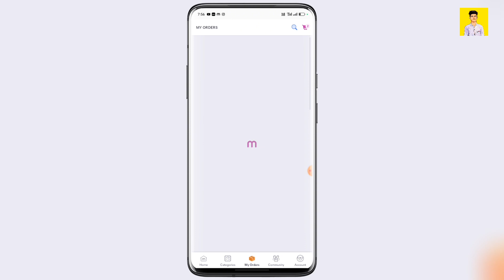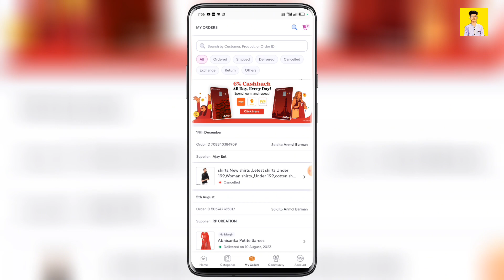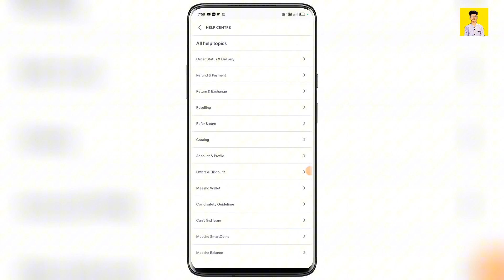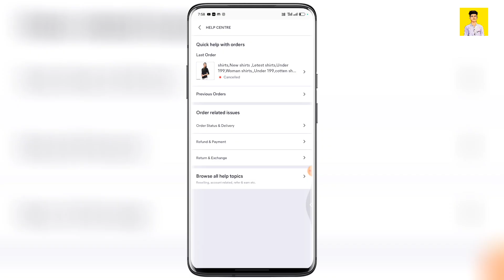Meesho Order Return Option Not Showing 2024 | Meesho Order Return Nahi Ho Raha | 100% Working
In this video you will learn to solve meesho order return option not showing problem

इस वीडियो में आप सीखने वाले की आप कैसे आपने मीशो पर ऑर्डर रिटर्न ऑप्शन नहीं आ रहा तो इस प्रॉब्लम को आप कैसे सॉल्व  कर सकते है

Frequently Asked Questions:
Anmol advice
meesho return ka option nhi aa raha
meesho order return kaise kare
return ka option nahin a raha hai
meesho return option not showing
meesho par product return nahi ho raha hai
how to meesho return option not showing
how to meesho return option
meesho par saman wapas nahi ho raha hai
meesho product return kaise kare
meesho par saman nahi return ho raha hai
meesho exchange option not showing
meesho return
meesho only wrong defective item return problem